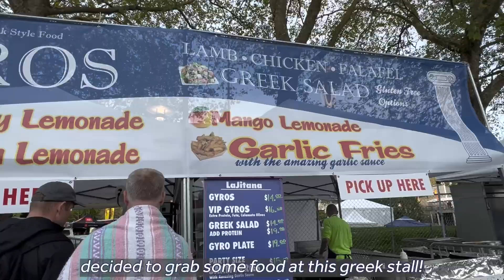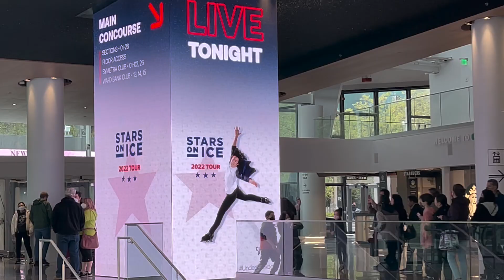LIVING ALONE DIARIES | socially drained, corepower sculpt, youtube goals, health kick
Hi everyone! It’s a brand new year and one of my main goals for 2022 is to be an up and coming YouTuber!

Snowboard Pants
Link to my wide angle lens

🥬About Me
My name is Jamie, and I’m currently based in Seattle, WA!
 On my channel you’ll see daily vlogs, opening up about my struggles with anxiety, all things career and more! Thanks for stopping by :)